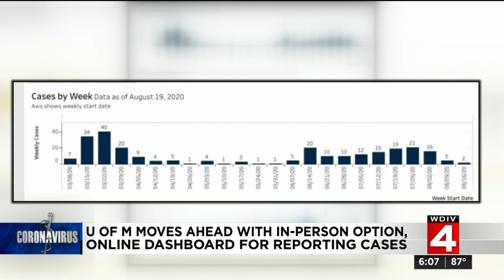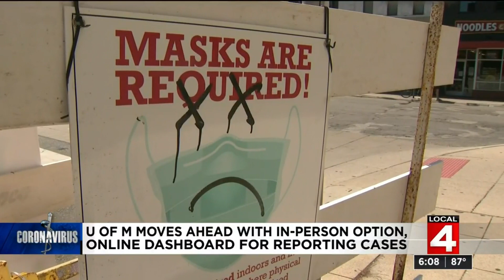U of M moves ahead with in-person option, online dashboard for reporting cases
University of Michigan is moving ahead with in-person learning, and an online dashboard for reporting cases.